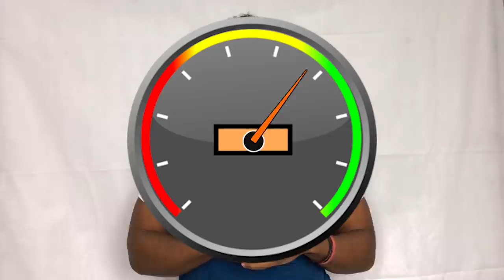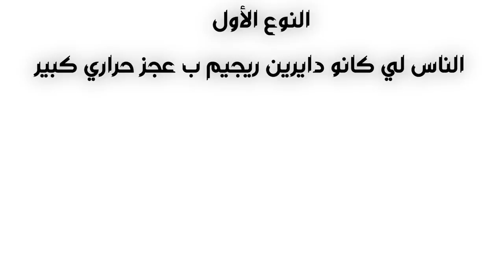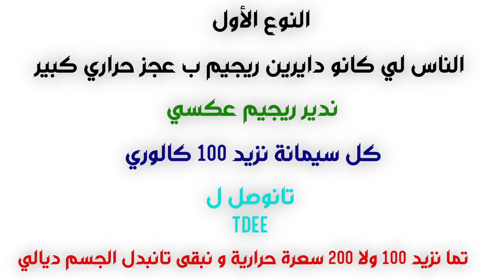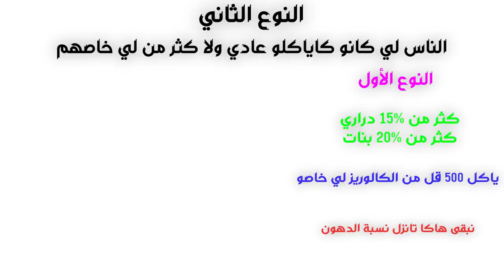الحل ديال Skinny Fat | كيفاش نكبر الكتلة العضلية | كيفاش نقص الدهون ديال الجسم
فهاد الڤيديو غادي نشرحليكم علاش كانكون رقيق و مشحم و كيفاش نتخلص من SKINNY FAT
المصادر
المنشور ديالHIIT:
الصفحة على انستغرام:
My instagram pages: